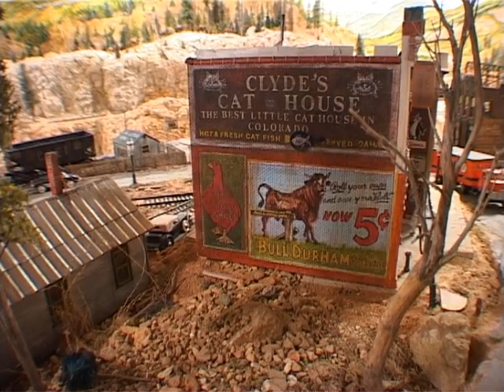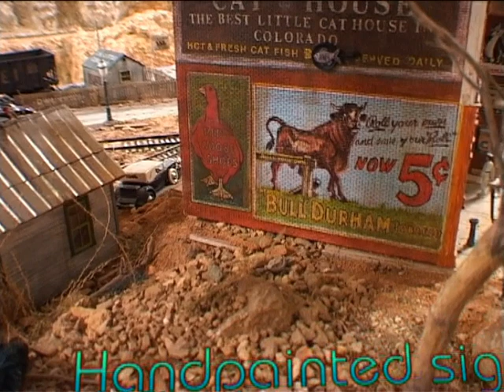JSVideo vintage 4x3 Film. On3 D&RGW / RGS layout of Greg Gray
On3 Colorado narrow gauge layout of Greg Gray of showing D&RGW and RGS trains in breathtaking sceenery. Filmed in PAL DVCAM May 2010